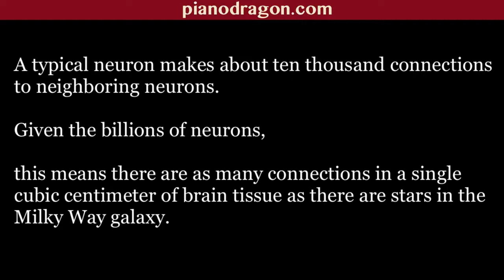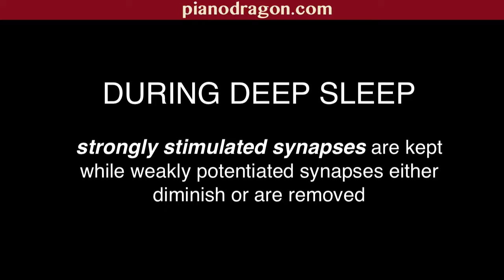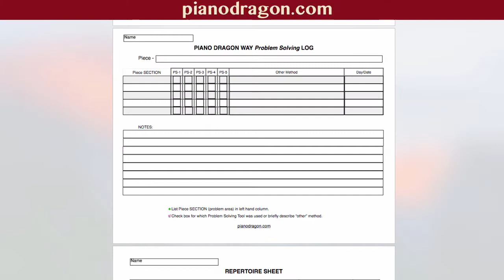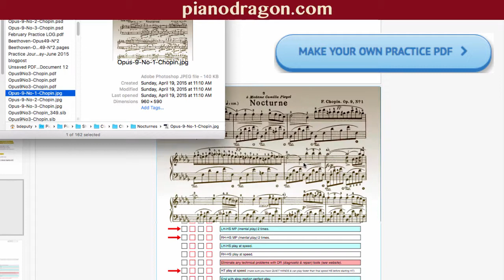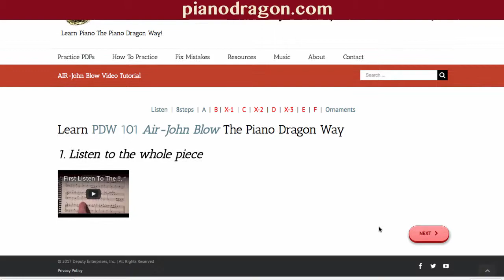Piano Dragon-School Of Music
Brief Description of the Piano Dragon Way to practice the piano.